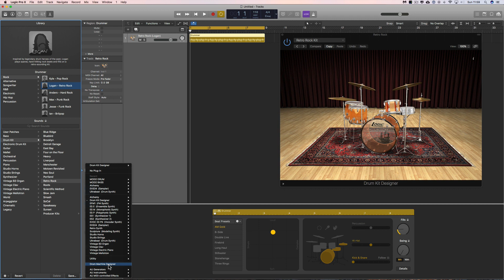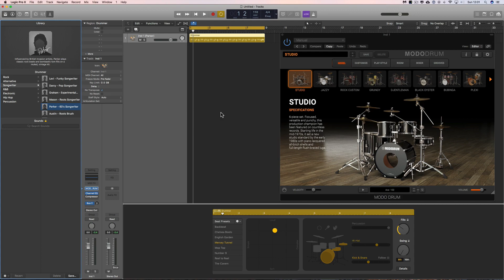Logic Pro X Tips 50 - Drummer Tracks With Any Drum Instrument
You can use Drummer Tracks in Logic with any drum instrument you like, either Logic instruments or 3rd party drum instruments